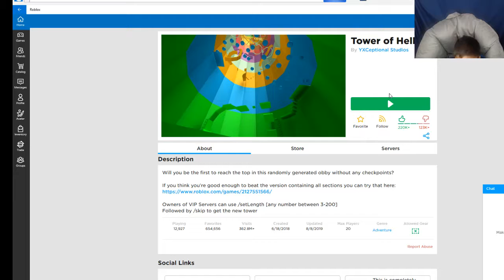La torre de el infierno #2